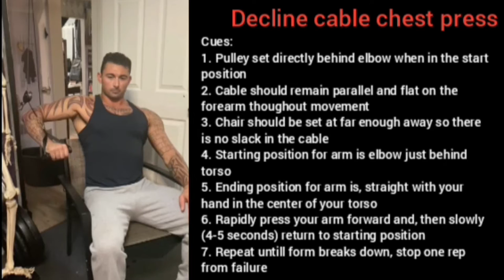decline chest press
Hello all I am coach Castle a certified biomechanics expert, nutritionalist, meditation guide, sleep specialist, breathing specialist and much more!

We also offer exclusive discounts, and

Unsure how to do an exercise? Send a video and coach castle will correct you

Your Location does not matter, You can be coached anywhere! anytime!